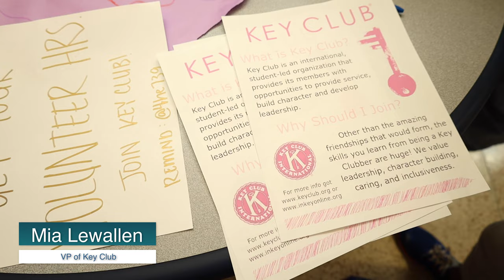What Is Key Club?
Vice President of Key Club, Mia Lewallen, talks about what Key Club is.